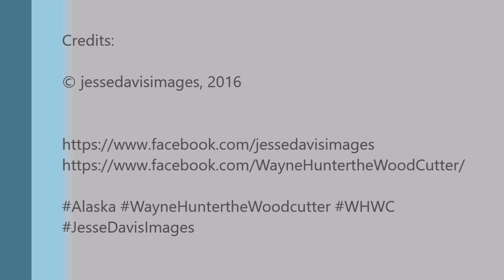Wayne scarification bulldozing, 5-22-2016, 2 mins long.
Wayne scarification bulldozing, 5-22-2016 (normal speed and sound), 2 mins long.